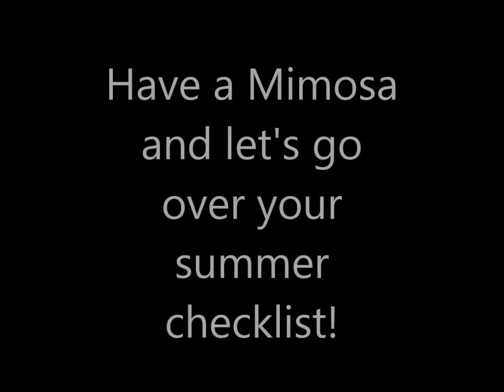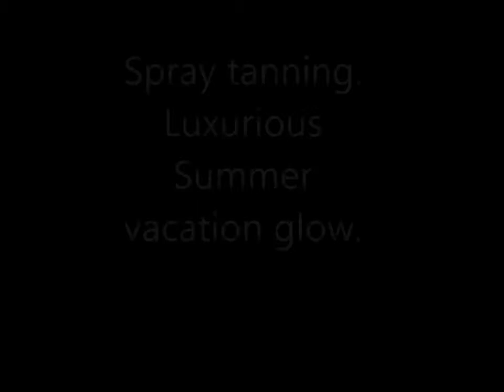Unbelievable Zombie Transformation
Feeling like a winter zombie? Here are a few ways to get ready to have fun in the sun.